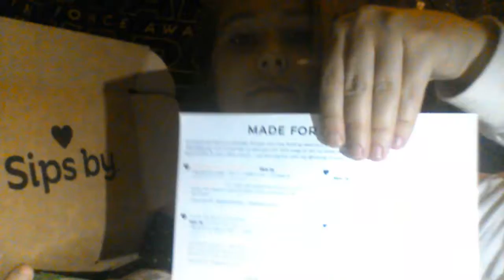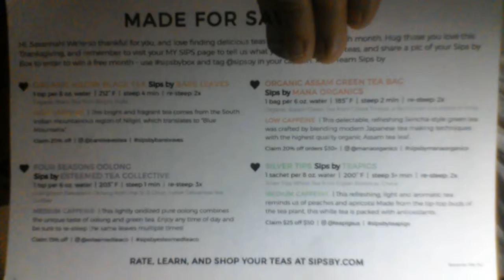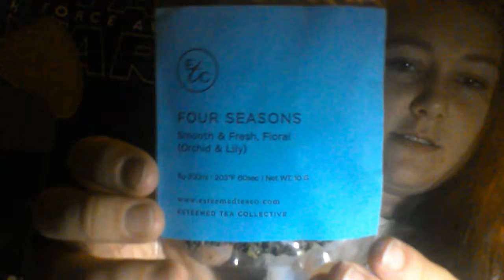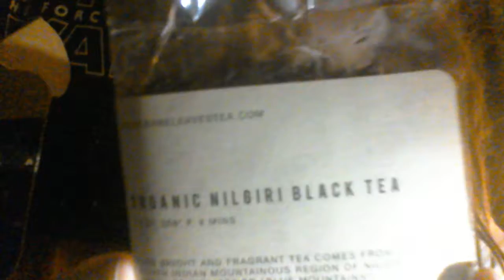november 2018 sips by box